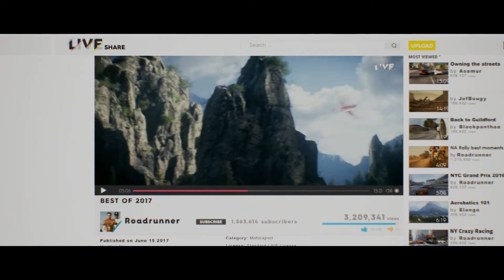The Crew 2 - E3 2017 Cinematic Announcement Trailer (PS4)